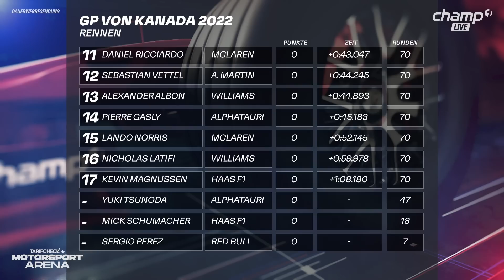Marc Surer über Silverstone-GP: „Es werden viele neue Teile mitbringen!“ | Ausblick Großbritannien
Kanalmitglied werden und exklusive Vorteile erhalten:
Die ganze "Tarifcheck.de Motorsport Arena"-Renn-Analyse (79 Minuten) vom 20. Juni 2022, gibt es in voller Länge

Abschließend blicken wir mit unseren Experten noch auf den 10. WM-Lauf, dem Großen Preis von Großbritannien. Wer hat hier die besten Chancen und wen sehen unsere Experten ganz vorne?

▶‍️ Du willst uns unterstützen?